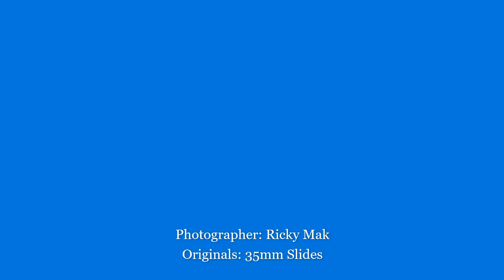【Maple Leaf & Water Stream 2】Nature / Water / Long Exposure Photography【楓葉 溪流 2】風景攝影 長時間曝光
Nature_Photography Water_Photography Long_Exposure_Photography 風景攝影 長時間曝光 The photographer captured the beauty of maple leaves and water stream using nature and long exposure photography. 攝影好去處: 攝影家以風景攝影及長時間曝光手法拍攝楓葉和溪流.